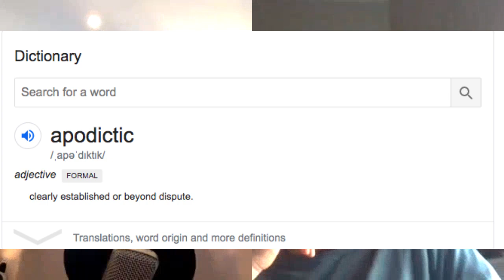In Conversation With Author Mark Blacklock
Joining me today is the author of two critically acclaimed pieces of literature I'm Jack, a piece about the man who pretended to be the Yorkshire Ripper and the brand new Hinton, a book set in Victorian times about a family  travelling the world, exploring concepts such as the 4th dimension. Tune in to this latest episode to hear Mark explain his writing process, the difficulties of writing around historical events and the large influence philosophy has had on his writing career. Stories of history, philosophy and writing all in this episode! As well as plenty of writing tips from the 2 time published author.
Follow @drblacklock on twitter
Follow @dutifulfuture on twitter
I'm Jack